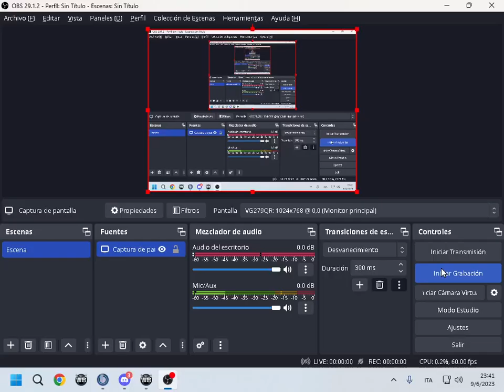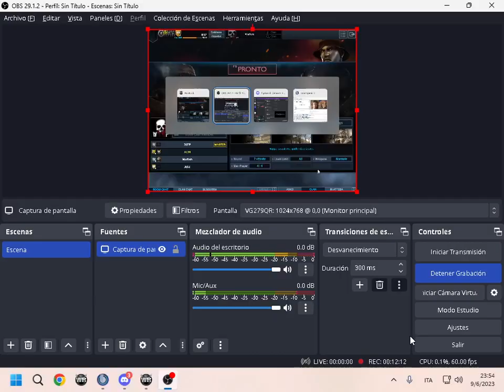WarRock ClanWar (Warfare VS KingdomWR